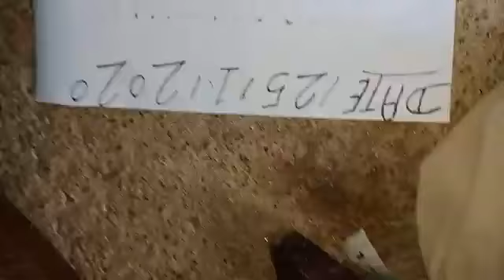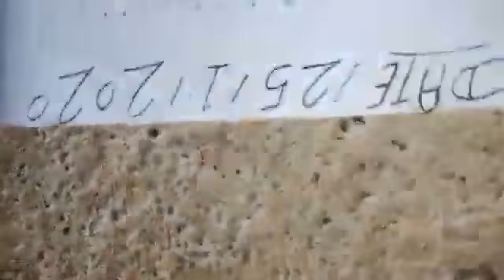Do muh wala sap coll ma 7821823177